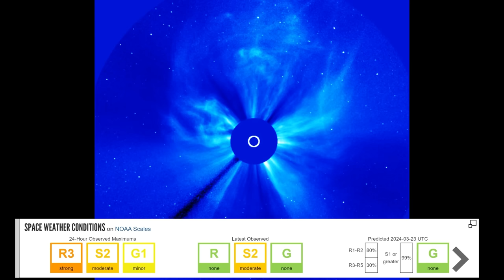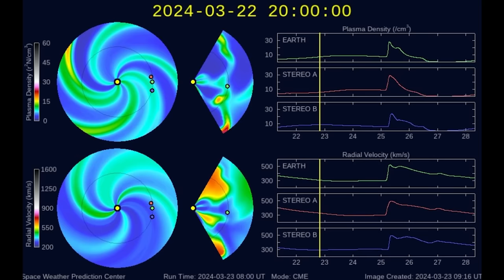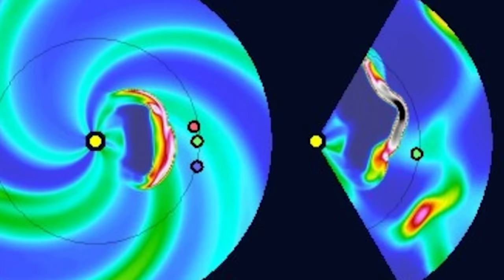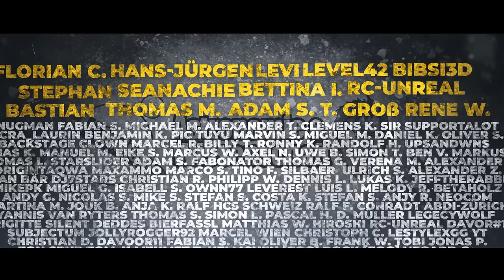Sonnensturm-Warnung!!! - Eintreffen am 25.03.2024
Ein gewaltiger Sonnensturm ist auf dem Weg Richtung Erde. Ausgelöst wurde dieser durch einen simultanen Ausbruch von zwei aktiven Gebieten auf der Sonne. Das Eintreffen des Sturms wird für den 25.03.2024 erwartet.